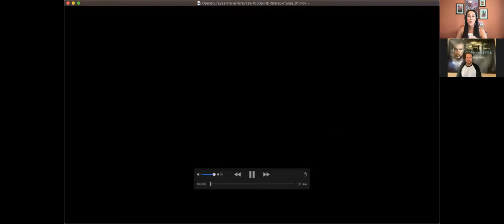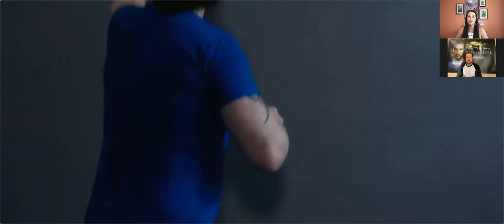OPEN YOUR EYES - Actor Ry Barrett - LIVE Q&A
Actor Ry Barrett discusses his role in the film 'Open Your Eyes' with host Sarah Jansel. Originally streamed live on Facebook May 18, 2021.